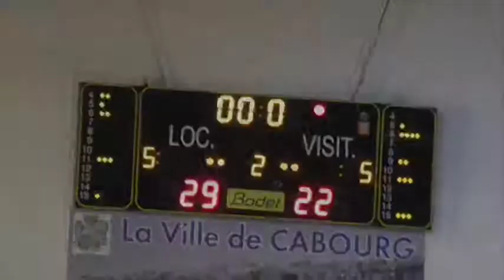DEMI-FINALES GAGNANTES. WATERFOR WILDCATS - SOUTHEND SWIFTS BC (2nd Half Time)